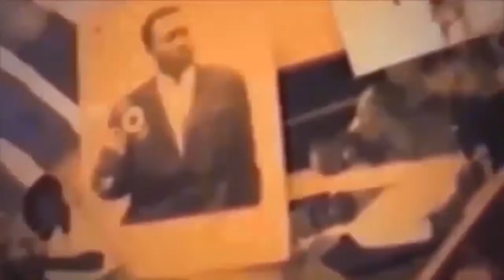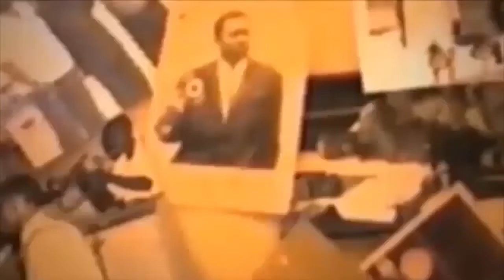MIEL DE SON TRES DÉTERMINER SUR ROBINHO MUNDIBU NGULU YA FALLY ASENGA NANU VIEUX NAYE FERRE PARDON